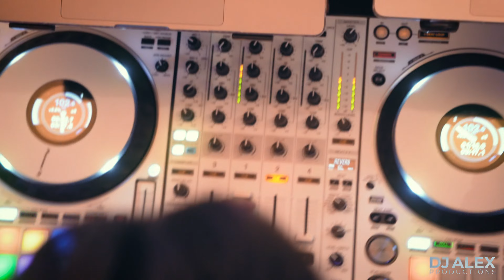DJ Alex | Bridal Shower 05/26/2022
Song: Arcando - In My Head (feat. Britt Lari)